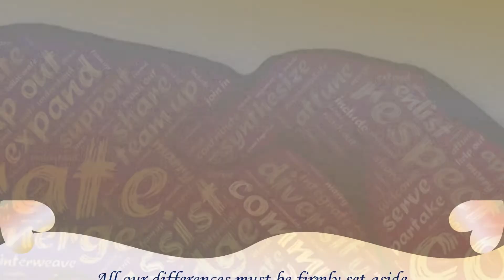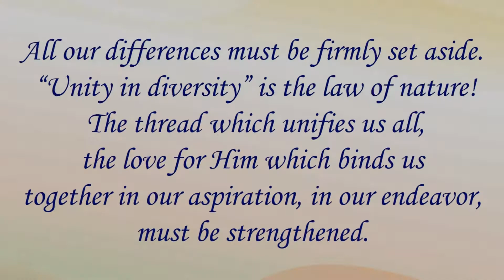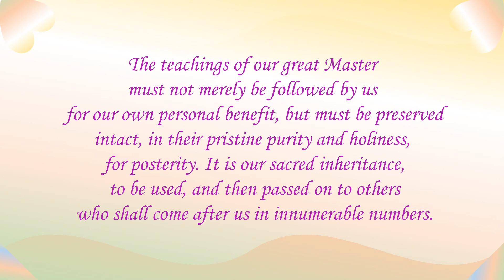Sacred Inheritance.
Spiritual.